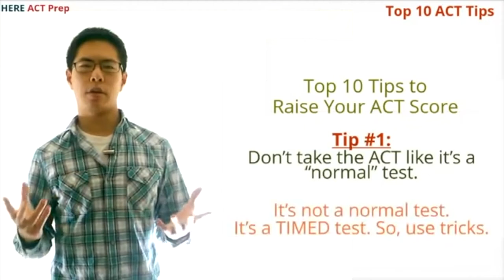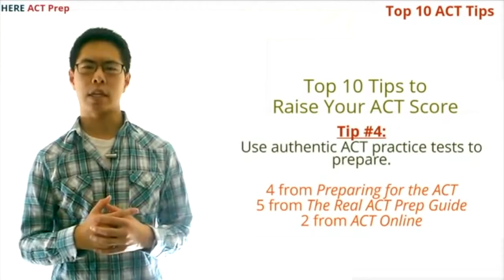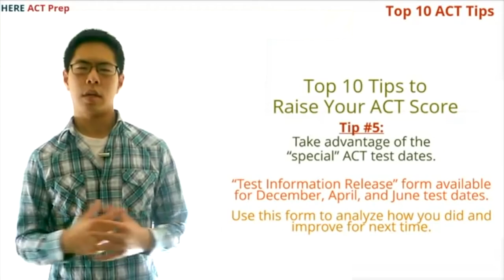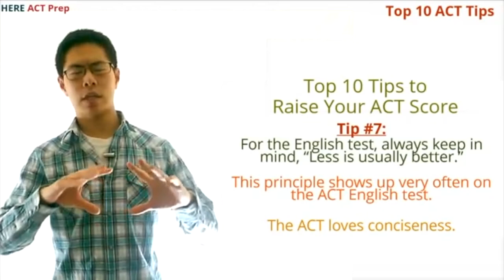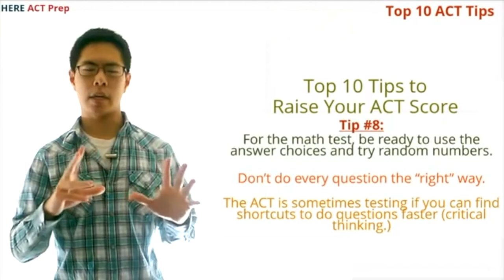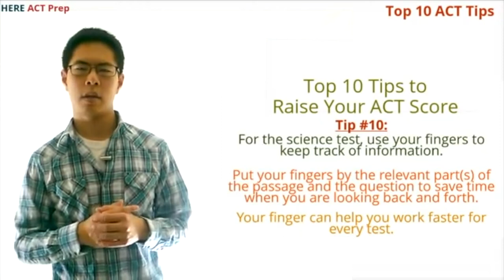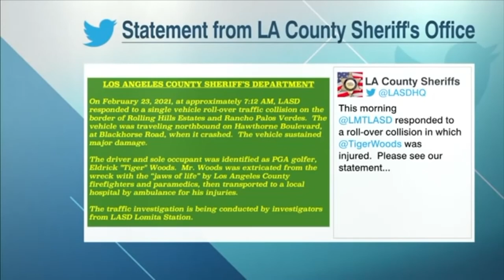LHS BDN - Student News - February 25, 2021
LHS BDN Student News - Lebanon High School Blue Devil News - February 25, 2021 with Anchors Connor Hall and Winter Foster. Gossip Girls with Lauren Gee and Neleigh Hutto, Sports with Linden Palmer and Zack Bone, Weather with Rex Nave and Stone Rand. AV1 Students First Broadcast